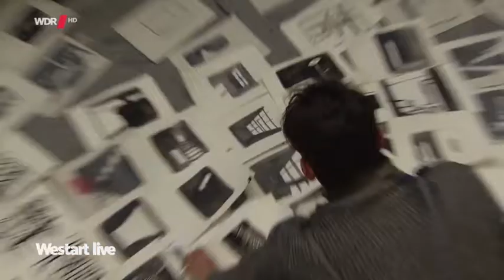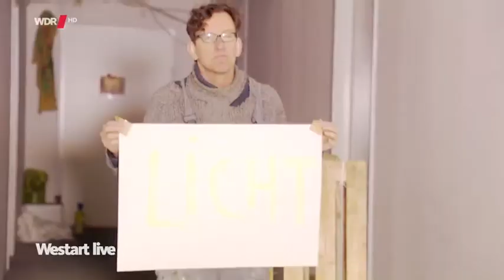Franziskus Wendels - bei West ART live 2016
Der Künstler Franziskus Wendels im Portrait